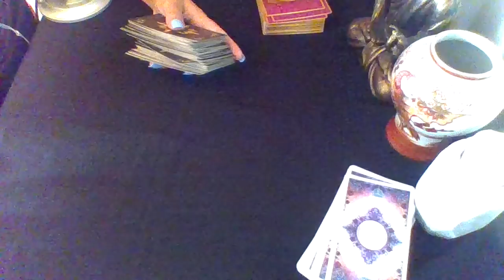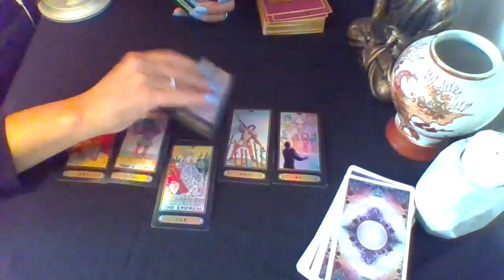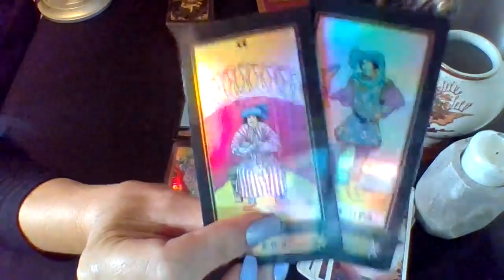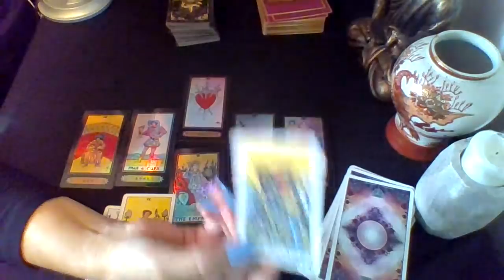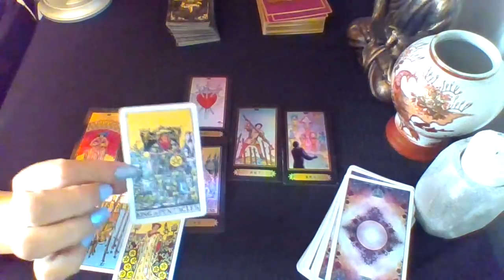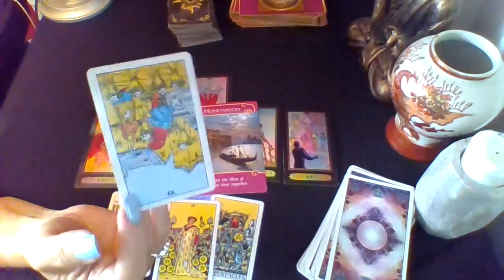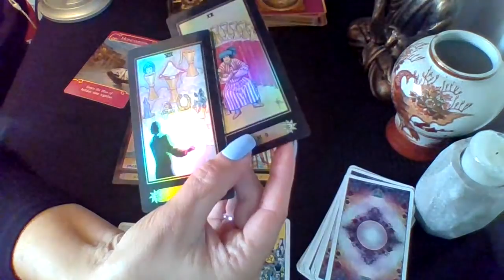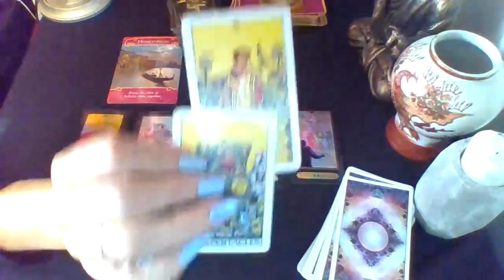🦁 Leo Someone’s undecided, is it you? End of July 2018